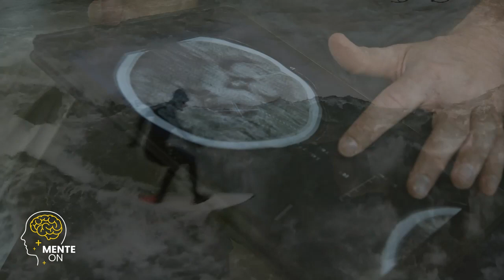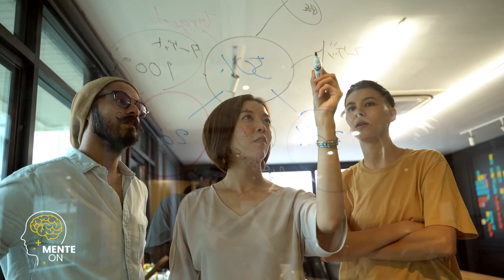Dra. ANA BEATRIZ BARBOSA | (A MAIORIA NÃO SABE DISSO) PODER DA SUA MENTE E DOS SEUS PENSAMENTOS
Dra. ANA BEATRIZ | POR QUE A SUA SAÚDE MENTAL PODE ESTAR EM PERIGO E COMO EVITAR

É importante ressaltar que todos os direitos autorais do vídeo original pertencem integralmente ao seu criador original. Nosso objetivo é utilizar esse conteúdo de forma justa e educacional, fornecendo crédito adequado ao autor e incentivando a busca por conhecimento.